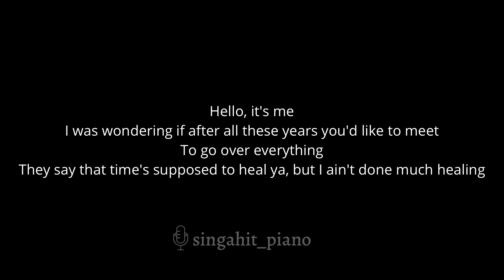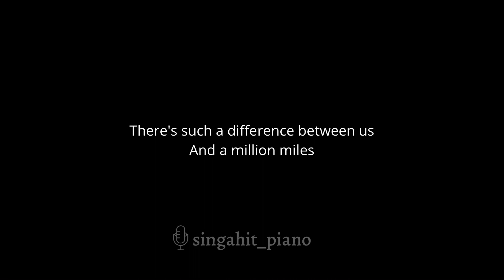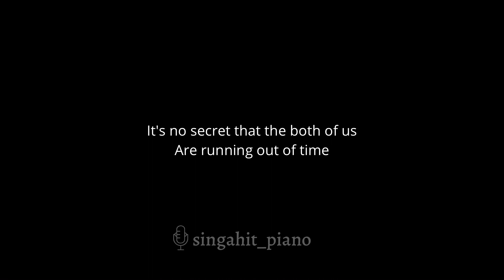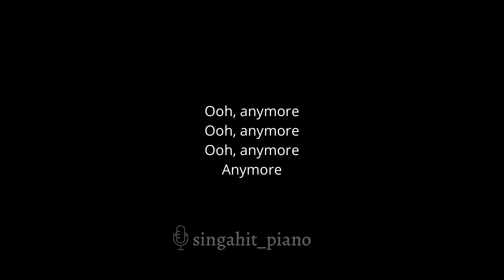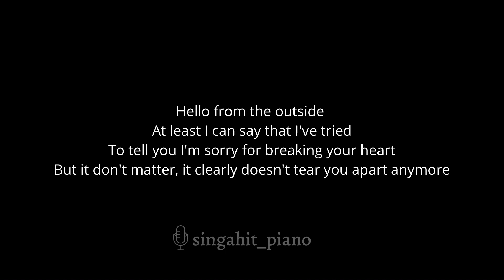Hello - Adele (Karaoke Acoustic Piano) Higher Key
00:00 Intro
00:07 Verse 1
00:56 Pre-Chorus
01:08 Chorus
02:02 Verse 2
02:26 Pre-Chorus
02:39 Chorus
03:52 Chorus

* Lyrics *

So hello from the other side

Ooh, anymore
Ooh, anymore
Ooh, anymore
Anymore